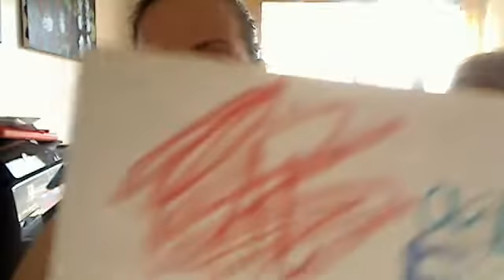Quick message to my challenge group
unprepped video!